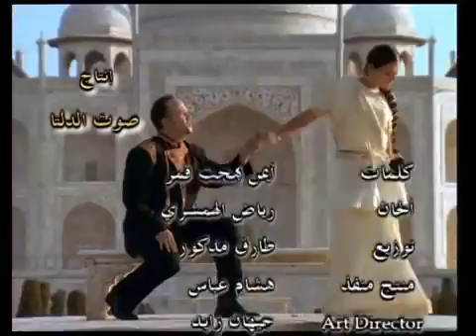Hicham Abbas & Jayashri - Habibi Dah (Nari Nari)